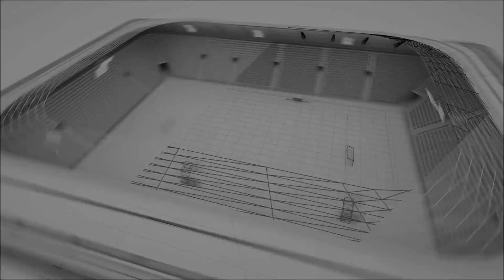BRS PLAST 3-1 WARİRORS FC (PASLİGA 2023/ 1)